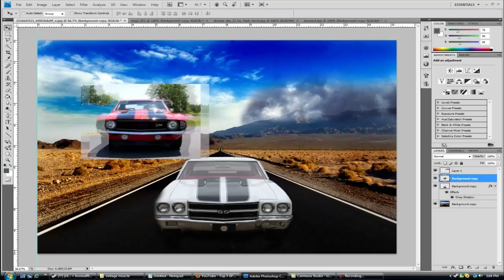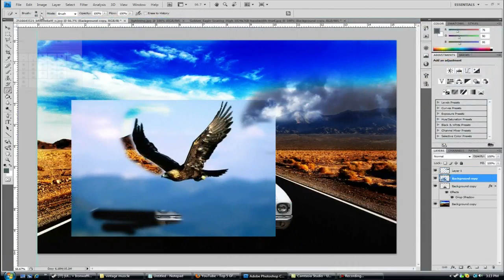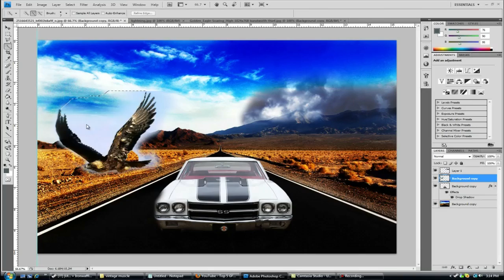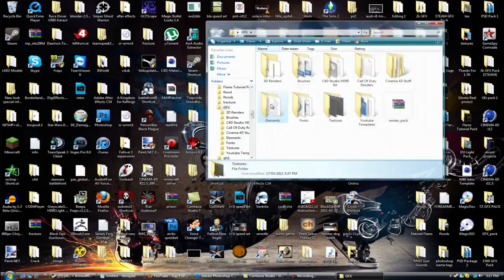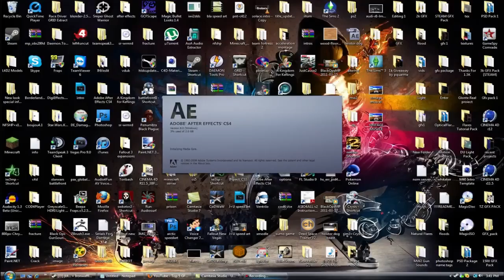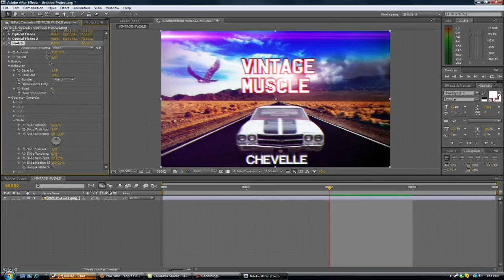STEAMProductionz entry |Speed art #6|Vintage Muscle|Ultimate1110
hey guys heres my entry to STEAMProductionz weekly contest speed art
hope you like it please comment not asking for subs but i would like feed back anyway enjoy.